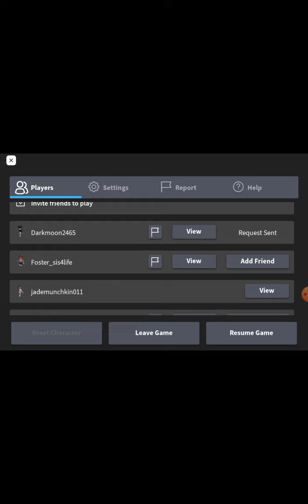BANANA PLAYTHROUGH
Hi guys so I just wanted to play roblox and do this so hope you enjoy